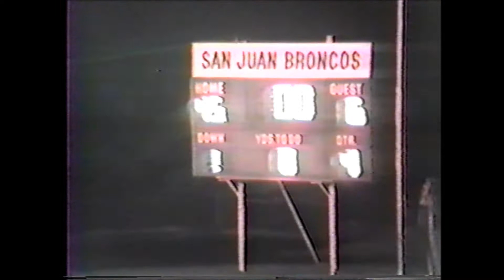SJH Sports Football 1985 10 18 Kanab W 45 6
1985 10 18 Kanab W 45 6 from San Juan Broncos Sports Thanks Coach Swenson for saving these tapes!